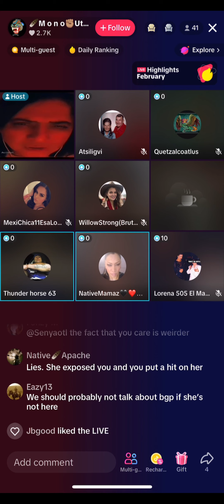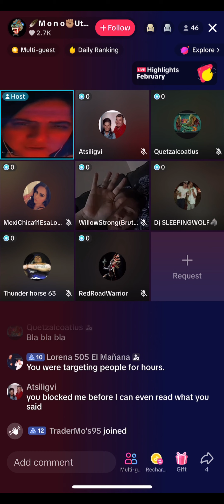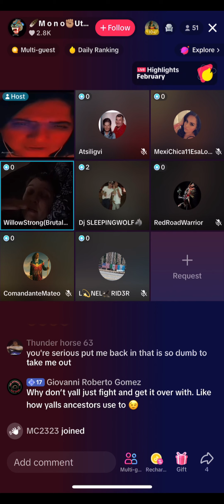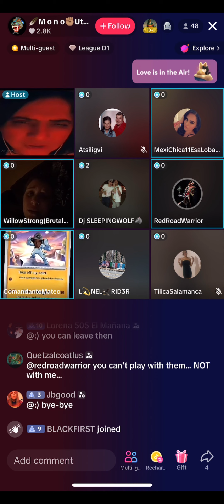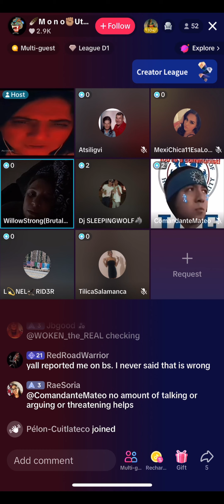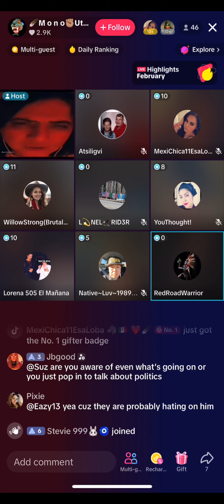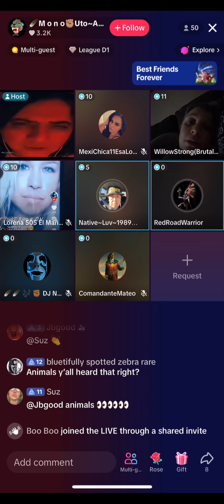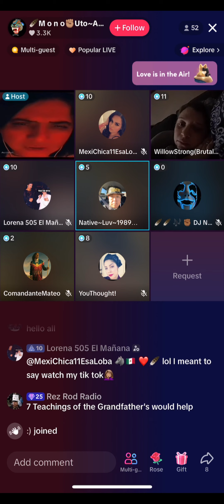Tiktoker Faces Backlash for Problematic Behavior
Greetings, esteemed viewers, and welcome to a pivotal moment in our community. In this enlightening video, we delve into the controversy surrounding Manny and the tidal wave of backlash he faces for his problematic behavior online.

Join me as we navigate through the complexities of this situation, shedding light on the actions that have sparked outrage among members of our community. Witness firsthand the passionate discourse and calls for accountability as Manny's conduct comes under scrutiny.

But amidst the criticism, there lies an opportunity for growth and redemption. Let us come together to engage in constructive dialogue, striving for understanding and unity as we navigate the challenges of online interaction.